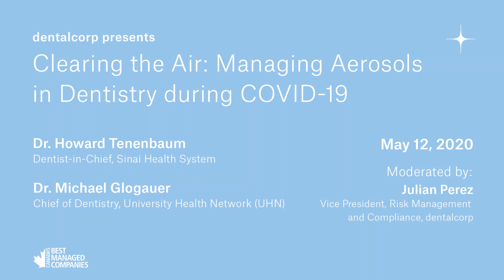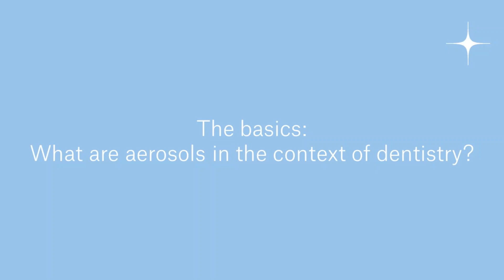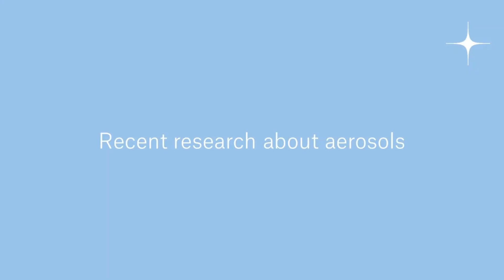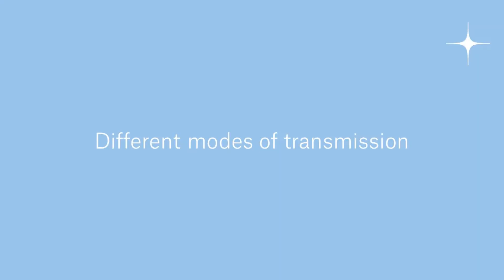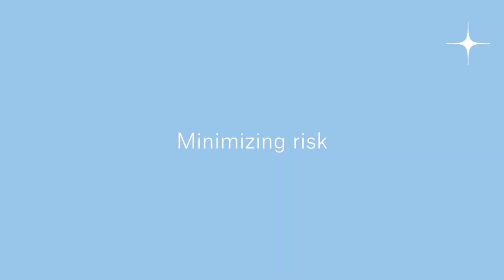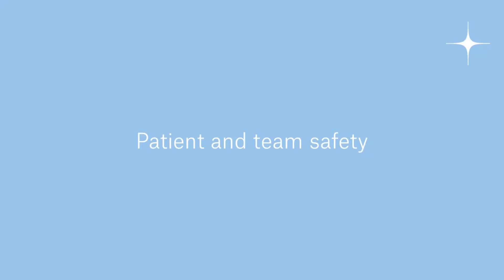Clearing the Air: Managing Aerosols in Dentistry during COVID-19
dentalcorp's Vice President of Risk Management and Compliance, Julian Perez spoke with
Dr. Howard Tenenbaum, Dentist-in-Chief, Sinai Health System, and Dr. Michael Glogauer, Chief of Dentistry, University Health Network (UHN) on managing aerosols in dentistry during COVID-19.